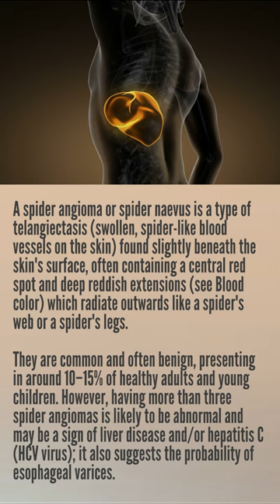Spider Mole ( Spider angioma ) and liver function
Spider angioma + Abdomen pain
don't forget to check your liver

A spider angioma or spider naevus is a type of telangiectasis (swollen, spider-like blood vessels on the skin) found slightly beneath the skin's surface, often containing a central red spot and deep reddish extensions (see Blood color) which radiate outwards like a spider's web or a spider's legs.

They are common and often benign, presenting in around 10–15% of healthy adults and young children. However, having more than three spider angiomas is likely to be abnormal and may be a sign of liver disease and/or hepatitis C (HCV virus); it also suggests the probability of esophageal varices.

In this video, we will give you a short brief of the Spider Mole ( Spider angioma )

☠️ About us
Anatomy is an amazing science. It can help you understand our world in more detail and specifically.

Don’t miss

Video credit: Storyblocks, tik tok
Pictures attribution: designed by Freepik (pikisuperstar)